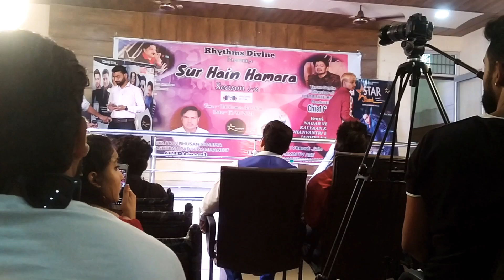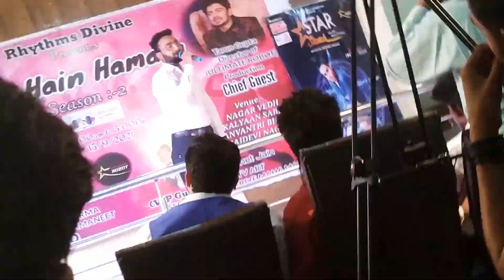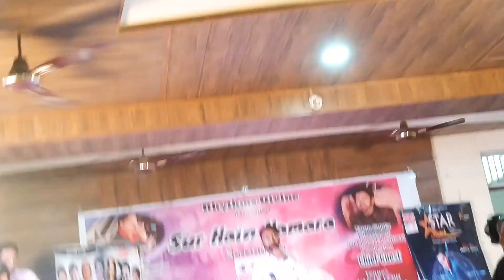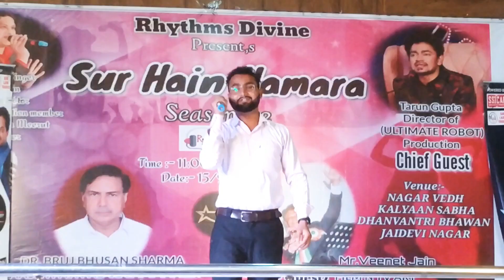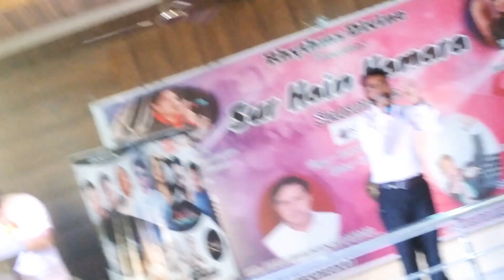khanna sharmila teigor.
Song

staring cast

Movie - Aradhna

sung By dr

Call for performance All song OLD or new, 90's
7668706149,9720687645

Lyrics

HooooooooAhhhhheeeeehhhhhaaaaaa

Mere Sapno Ki Raani Kab Aayegi Tu
Aaye Rut Mastani Kab Aayegi Tu
Beete Jaaye Zindgani Kab Aayegi Tu
Chali Tu Chali Aa ×2

Music 🎶

Pyar ki Galiyan
 Baago ki kaliya
Sab Rangraliyan
Puchh Rahi Hai ×2
Geet Panghat Pe Kis Din Gaayegi Tu
Aayi Rut Mastani Kab Aayegi Tu
Beete Jaaye .Kab Aayegi Tu Chali Aa Chali Aa

Phool Si Khilke
Pass Aa Dil Ke
Door Se Milke
Chain Na Aaye ×2
Aur Kab Tak mujhe Tarpayegi Tu
Mere Sapno ki Raani .
.Chali Aa Tu Chali Aa

Kya Hai Bharosa
Ashiq Dil Ka
Aur Kisi Pe
 Ye Aa Jaaye ×2
Aa Gaya To Bahut Pachhtayegi Tu ...
Mere Sapno Raani kab Aayegi Tu
.Chali Aa Tu Chali

END .